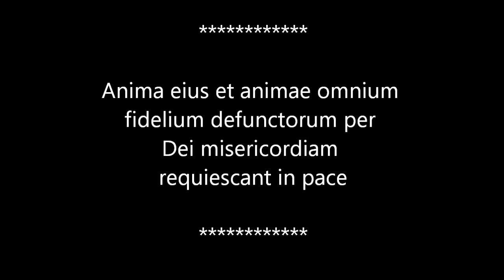Assassin's Creed Brotherhood - Exit Stage Right - Sequence 7, Memory 3 Walkthrough.wmv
This is my Assassin's Creed Brotherhood walkthrough for Sequence 7, Memory 4 - Exit Stage Right. You should achieve 100% sync if you follow what I do in this :-D

(Walkthrough added by request)